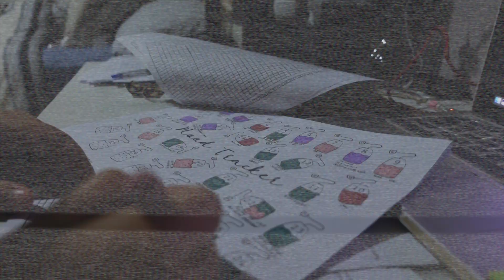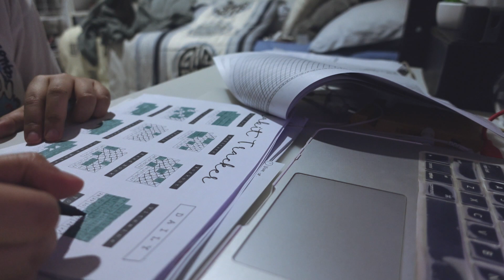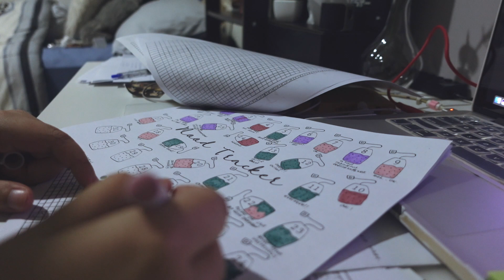20 HABITS for a Happy & Healthy 2021 | PUTSY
Hi guys! This is my first video back after a long break from youtube. I’m planning on focusing on youtube in 2021. I’ll try my best to post videos weekly.
But in this first one of 2021, I’m going to share 20 newly habits of mine which helped me through some bad mental state and have a happier mindset & healthier body this past few months. Just thought at least one of you will be able to find at least one helpful habit so that we can hopefully have a better, happier, and healthier year in 2021!

My Equipment..
● Camera : Canon Rebel T3i / EOS 600D
● Lens : It came from the original kit (18-55mm)
               Canon EF 50mm f/1.8 STM (for close up items/some b-roll)
● Vlog Camera : Sony ZV1

MUSIC